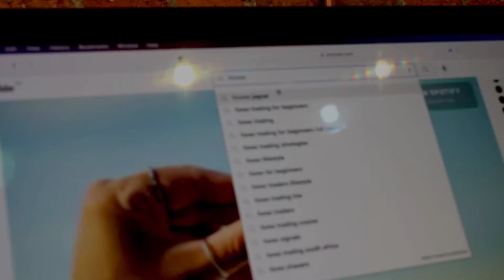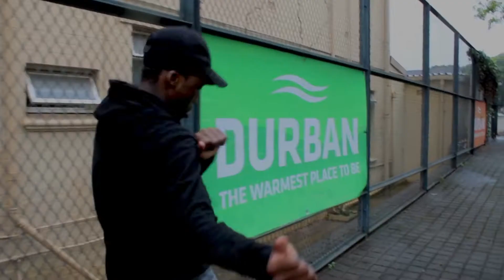Should I Tell You [Freestyle] (Official Music Video)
ALBUM DROPPING THIS YEAR.

Connect with Fourex Jaguar

Directed by: Fourex Jaguar, Highkey
Producer: Jag Hammer, D-Ace

Connect to Fourex Jaguar